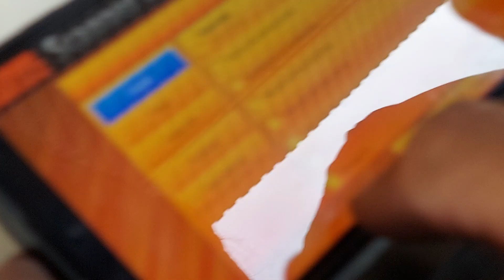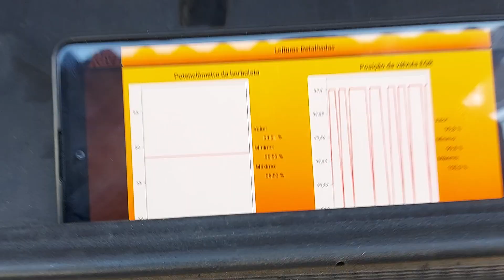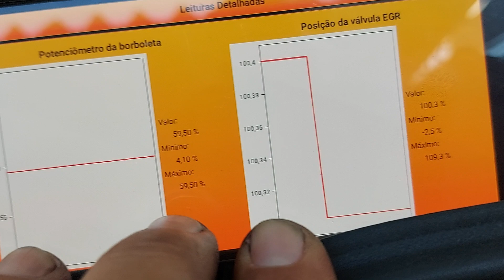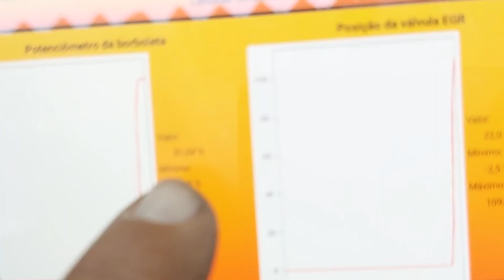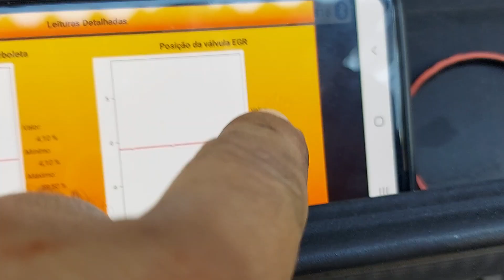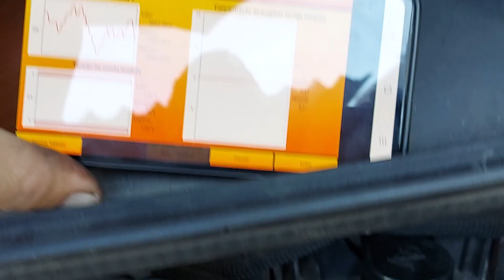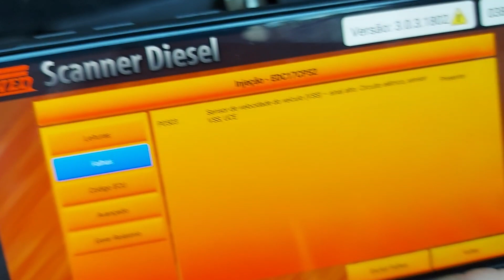IVECO 35S14 COM PROBLEMA NA EGR E PROGRAMAÇÃO DO MÓDULO QUE NÃO APRESENTA FALHA SISTEMA E FAZ FUMAÇA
MDD MECÂNICA DELIVERY DIESEL LOCALIZAÇÃO AV ÁLVARO RAMOS1656 QUARTA PARADA SP SÃO PAULO RESPONSÁVEL RONDINELLI LUIZ FELIPE